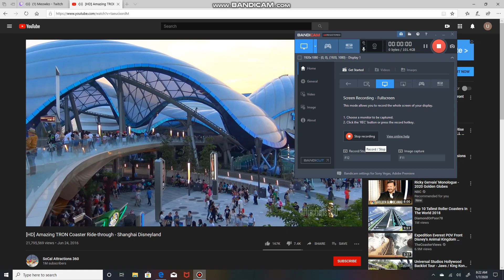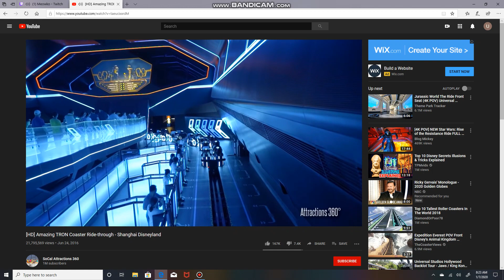Meowko / Tron Ride